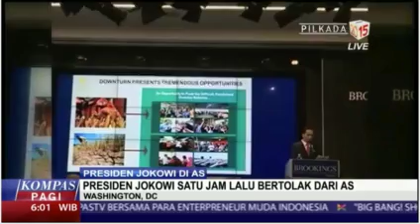Kunjungan Presiden RI di AS: Agenda Hari Terakhir Jokowi di Washington DC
Patsy Widakuswara menyampaikan laporan terkini perkembangan kunjungan Presiden Jokowi di AS langsung dari Washington DC untuk pemirsa Kompas Pagi.